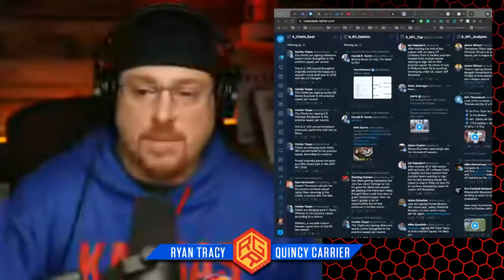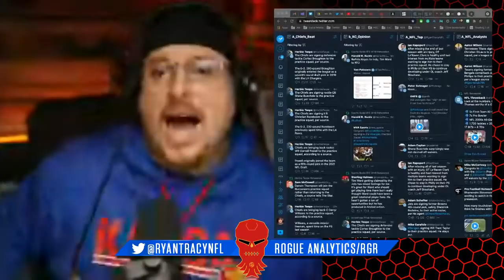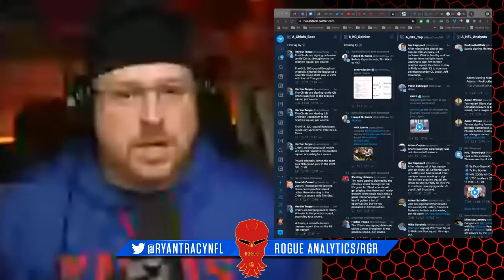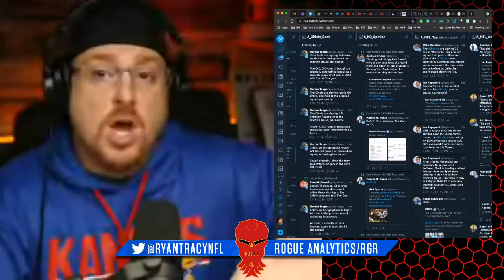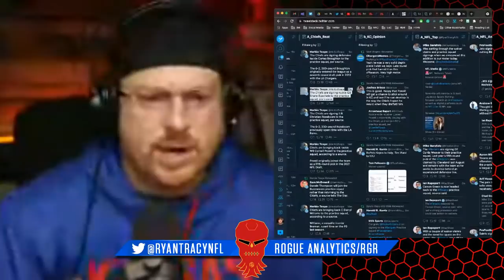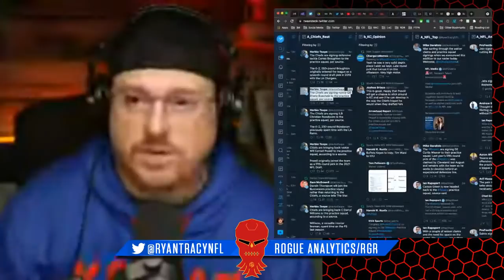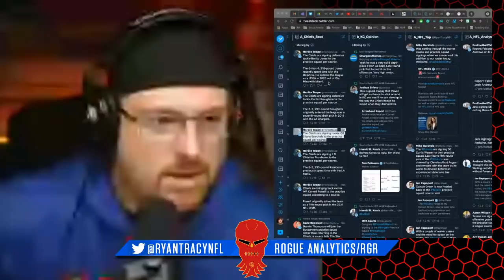Chiefs News Breaking! Lose 2 to Waivers + Signing Targets + Practice Squad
Kansas City Chiefs News Breaking! Lose 2 to Waivers + Signing Targets + Practice Squad
Cornell Powell, Tim Ward, BoPete Keyes

3:01 Chiefs News Breaking! Lose 2 to Waivers + Signing Targets + Practice Squad